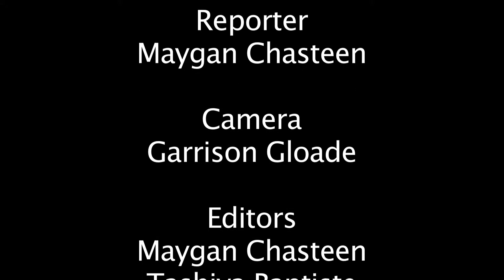Senior Commencement Celebration 2014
OWTV Reporter Maygan Chasteen covered the Commencement Celebration on April10th, 2014. This was an event for Old Westbury Seniors to pick up their tickets, caps and gowns, order pictures and class rings. This was a one stop shop for seniors to take care of their needs before graduation.